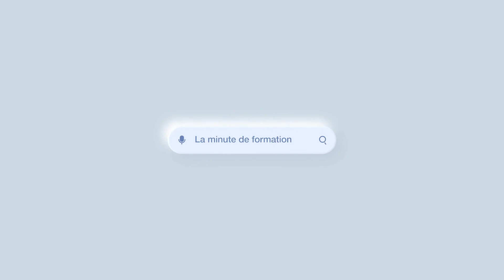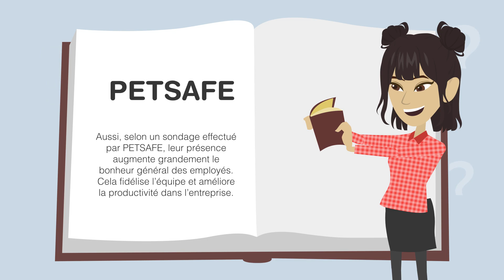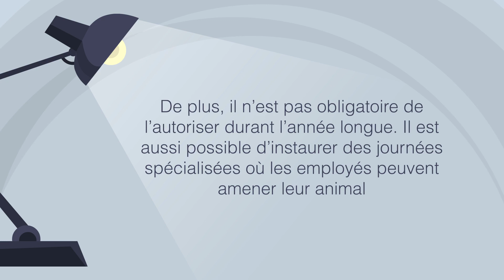Les animaux au bureau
Comment pensez-vous que la présence d'animaux de compagnie dans un environnement de travail peut influencer la productivité, la créativité et le bien-être des employés ?

Cette semaine, nous allons explorer les bienfaits de la présence des animaux de compagnie au travail. Nous allons discuter de la façon dont nos amis à quatre pattes peuvent influencer positivement la productivité, la créativité et le bien-être des employés. Préparez-vous à découvrir les avantages uniques d'amener nos compagnons poilus au bureau.

Bon visionnement!

Licensor's Author Username:
AurusAudio

Licensee:
Actualisation IDH Inc

Item Title:
Uplifting and Inspiring Corporate

Item ID:
15357044

Item Purchase Code:
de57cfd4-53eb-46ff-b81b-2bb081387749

Purchase Date:
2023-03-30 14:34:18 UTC